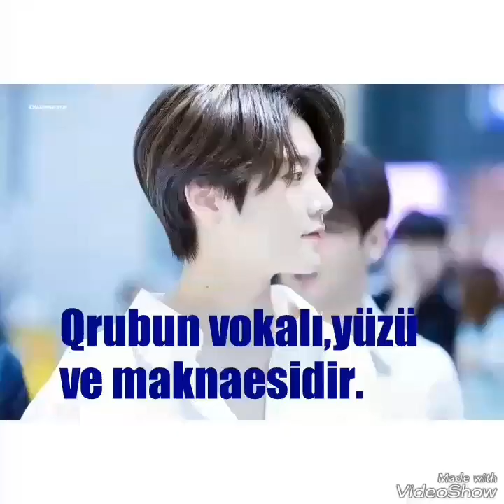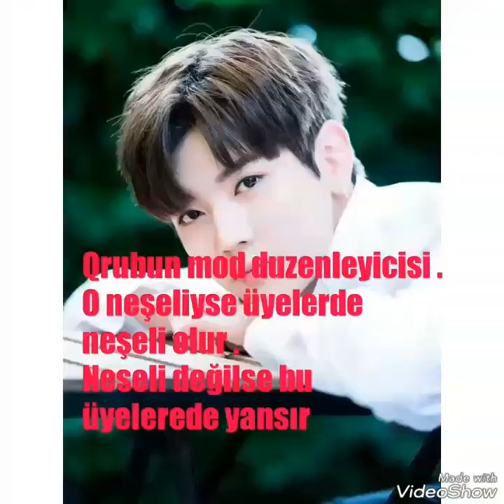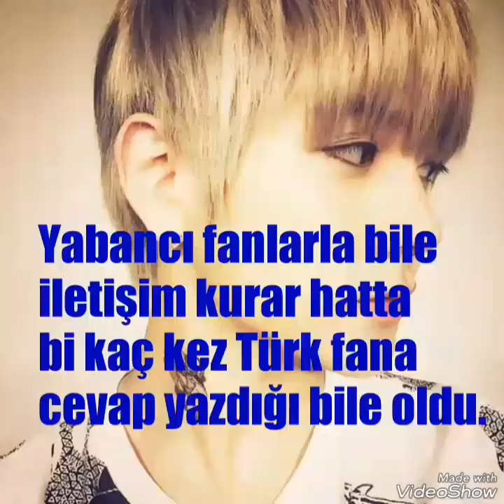Nu'est Ren (Choi Min Ki) hakkında her şey